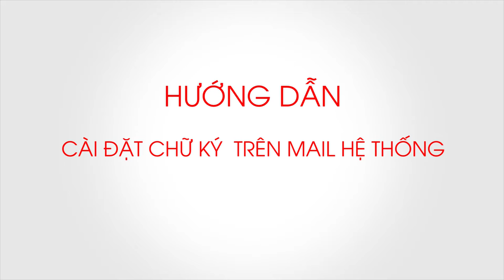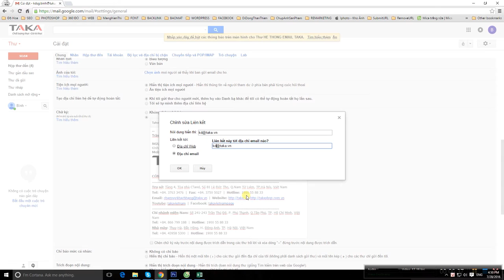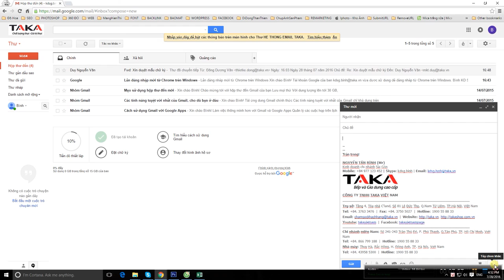Thay đổi chữ ký trên mail hệ thống một cách đơn giản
Tạo chữ ký gmail phía cuối trong Gmail giúp người khác nhận biết được bạn là ai, đang làm công việc gì và làm ở đâu.
Cũng giống như các hộp thư khác, Gmail cho phép bạn đặt chữ kí của bạn kèm theo mỗi Email được gửi đi.
Trên đây là video hướng dẫn cách thức thay đổi chữ ký trên mail hệ thống một cách đơn giản và nhanh nhất